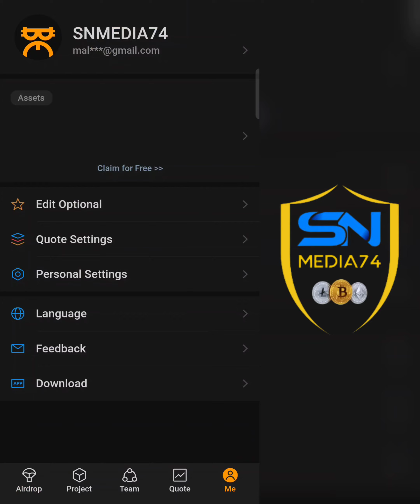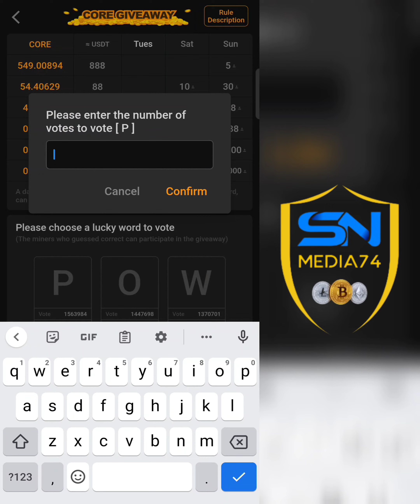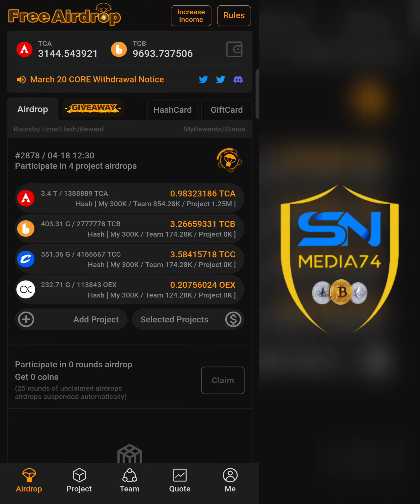Core Satoshi New Updation | New Coin Added | Daily Giveaway | Cryptocurrency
sn media74
free paytm cash malayalam
crypto malayalam
crypto airdrop
crypto malayalam
doge coin
shiba inu
lite coin